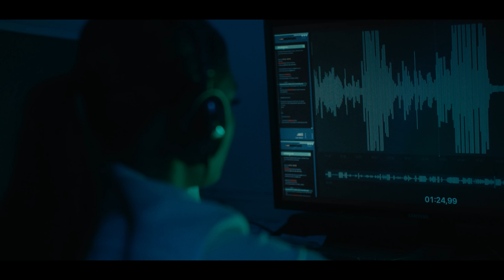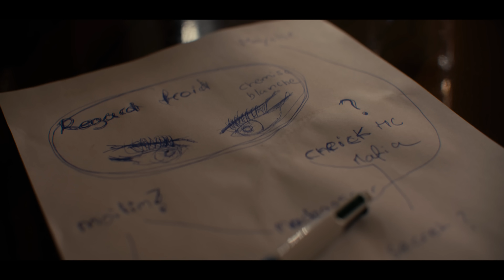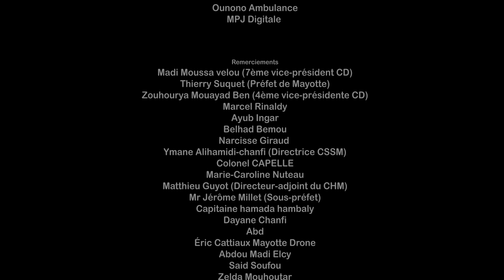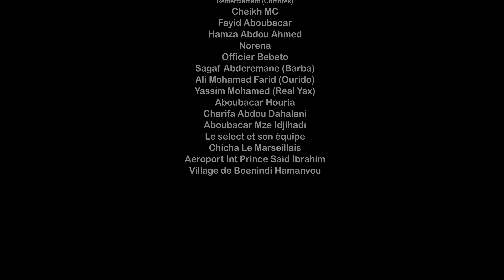FBI MAYOTTE saison 1 // Épisode 4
Réalisation :
Naftal-Dylan S. & Mass youssoufa

Directrice de Prod
Nirina H. Ali Ousseni

Assistante réal
Ilona Youssouffa

Produit par : ND production

Musique générique : Terrell Elymoor - BÙRO

Partenaires Financiers :
Préfecture de Mayotte
Office de tourisme de petite terre
GIE3M
Ewa Air
Mayotte Recrute
Houssalam Houdjati Fils

Partenaires :
Gary location
Hôtel le Rocher
Caisse de sécurité sociale de Mayotte
Centre hospitalier de Mayotte
Gendarmerie de Mayotte
Chez FAI
MPJ Digitale

Partenaires Comores :
Le select
Gary